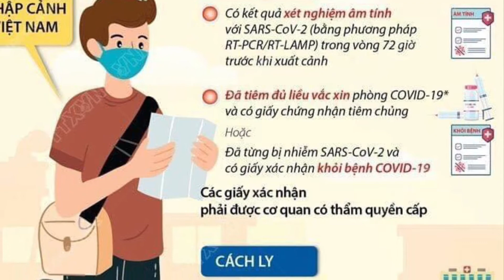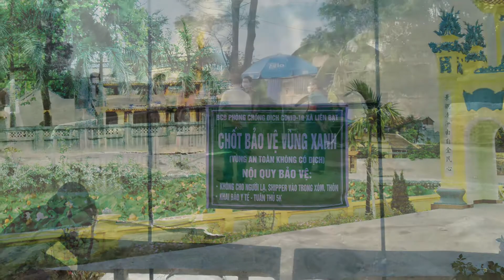Kiểm soát chặt người ra vào khu dân cư | Ai ở đâu hãy ở yên ở đó | Chỉ ra ngoài khi thật cần thiết